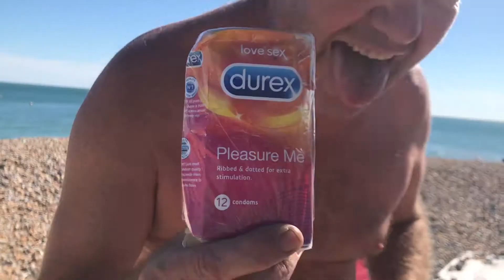The Jester King, Scattercash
What's up guys today we got Scattercash The Jester King of the National Jester Society our newest addition to the team. He shows us how to attract ladies we hope you enjoy it, this is one of our Random Public Encounter vids, if you want to see more like this please comment what you thought.